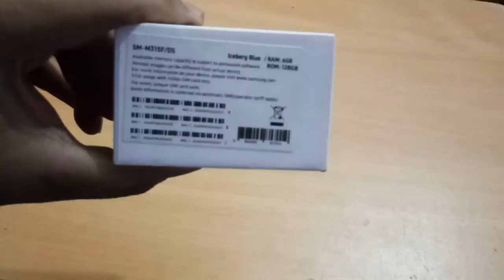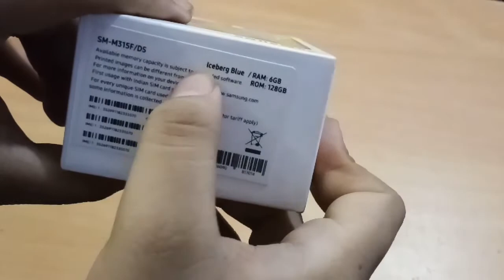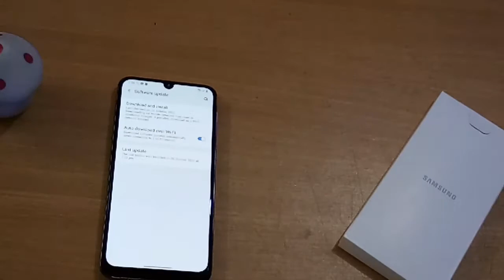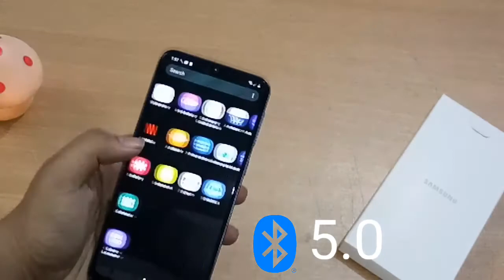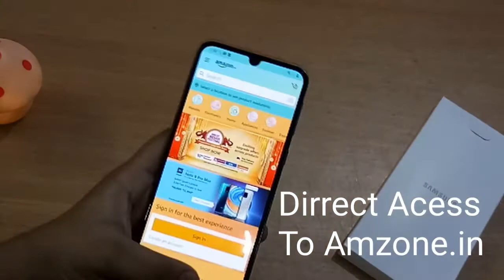Samsung Galaxy M31 Unboxing & Review in Hindi .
Guys In this video I have Unboxed and Given my Review about Samsungs M31 phone . All specs are mentioned in video  watch now . guys no back ground music is given in my video as you guys told me to not to use backgrouad music but what you think mention in comment . sales are coming and you can buy this phone at attractive price .If you want to order this phone .you can simply clicl the link given below and shop there :- Samsung Galaxy M31 (Ocean Blue, 128 GB)

guys make sure to support our small channel so we grow together . any suggeation or complain just comment me .
watch / stream my video - # Bishnumohanta.